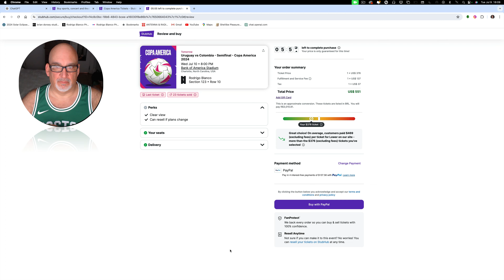¿Cúal es el precio de una boleta para la Copa America?